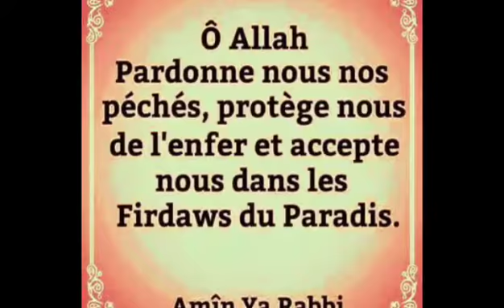Pauvres Migrants Ils Risquent Leur vie à chaque instant 😭😭😭